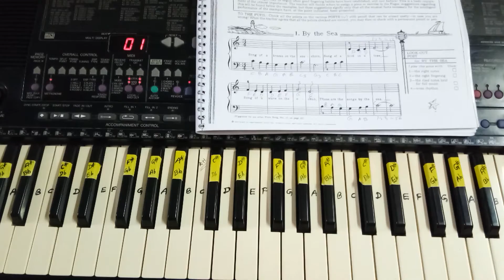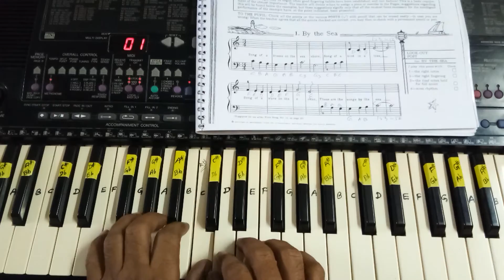BY THE SEA,PROGRESS PAGES FROM BOOK 1 LEILA FLECTCHER.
SWARAMELA MUSIC ACADEMY
 ONLINE MUSIC CLASSES
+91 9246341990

30 DAYS CRASH COURSE,
HOBBY AND PROFESSIONAL COURSES
SINGING,GUITAR,VIOLIN,VEENA,SITAR,
HARMONIUM,MANDOLIN,
KEYBOARD,PIANO,KEYFLUTE(WESTERN).